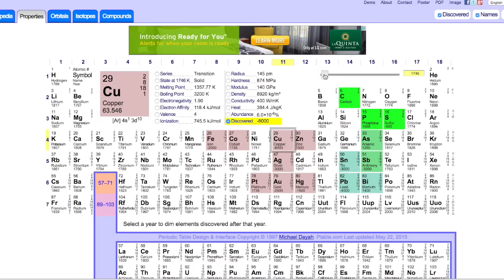Tin is Overrated: Episode 5